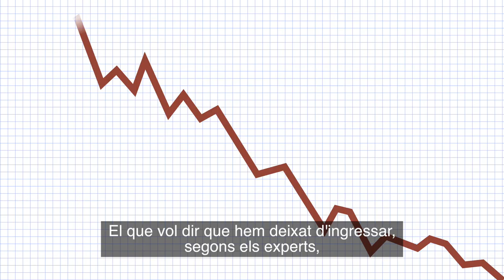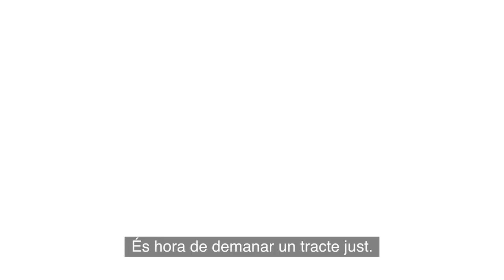Joan Baldoví - Per un TracteJust [VAL | SUBS]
El Portaveu de Compromís al Congrés, Joan Baldoví, demana un TracteJust.